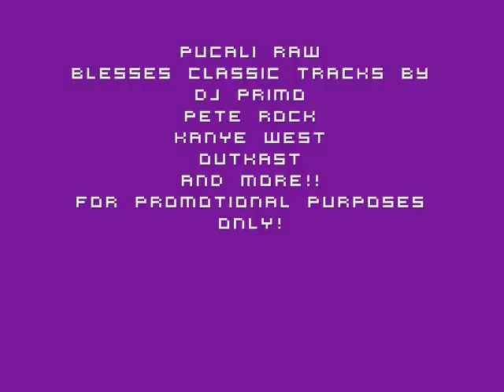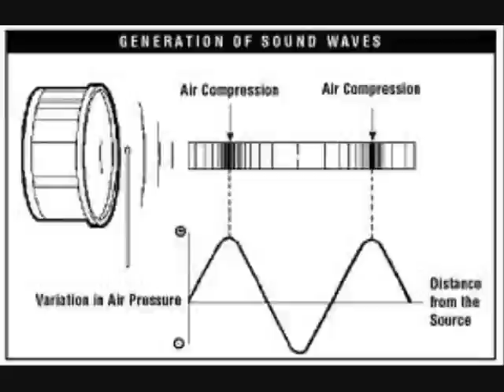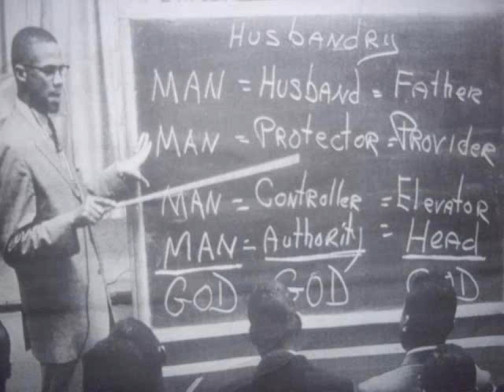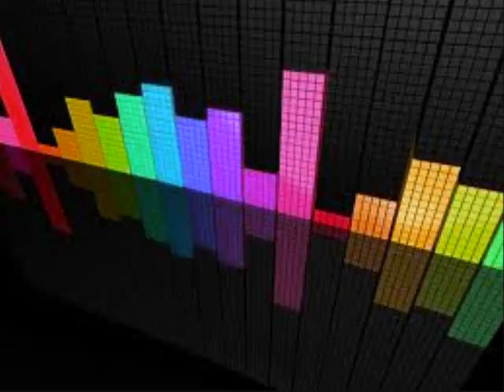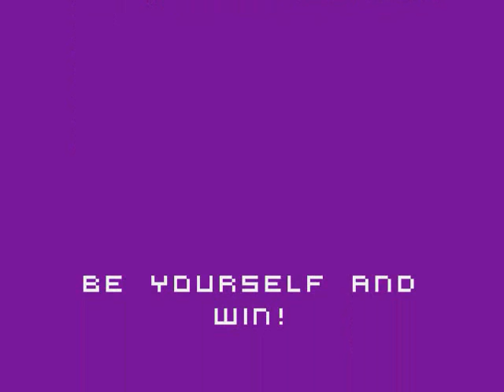MICROPHONOLOGY featuring WYCH HAZLE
Hazle rocking over Pete Rock in 2009 while channeling Rakim on a Full Moon.